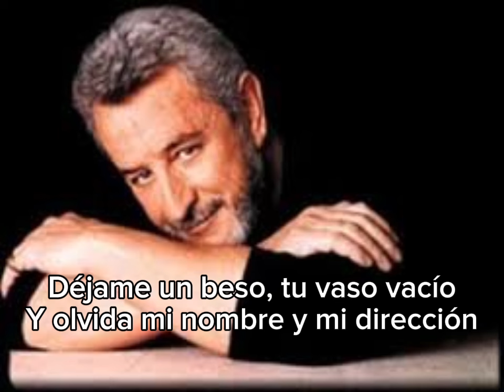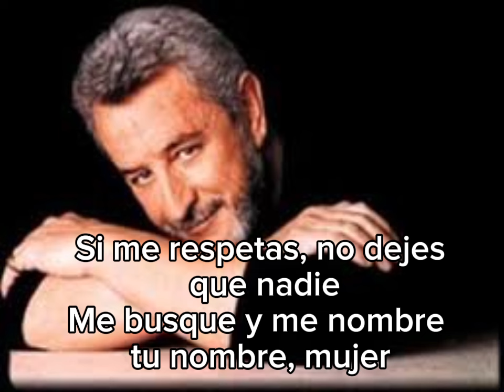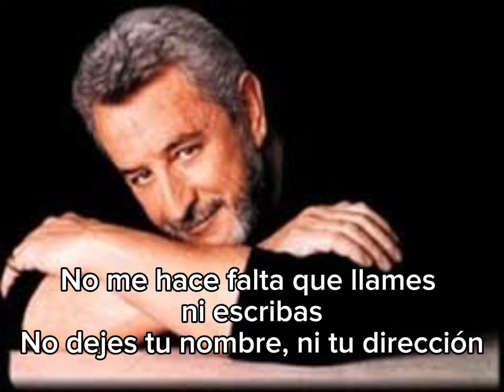Yo te olvidaré - Juan Pardo - Karaoke - 2024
Transcripción